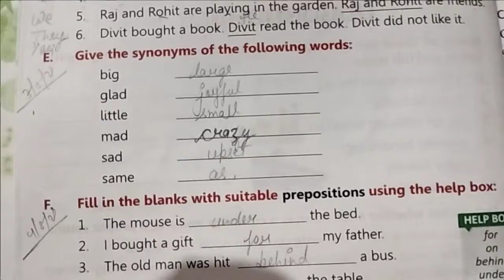Glittering Class-3 English Grammer,,, chapter-1 (part-5)